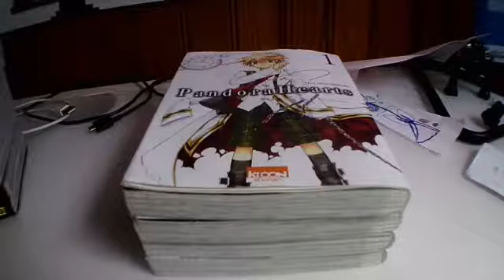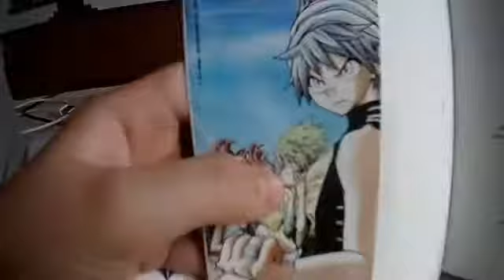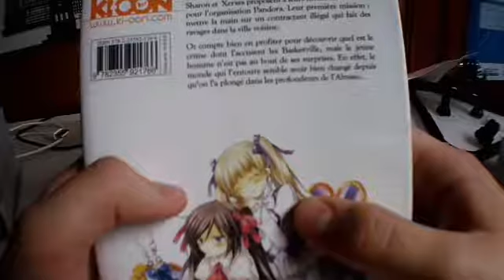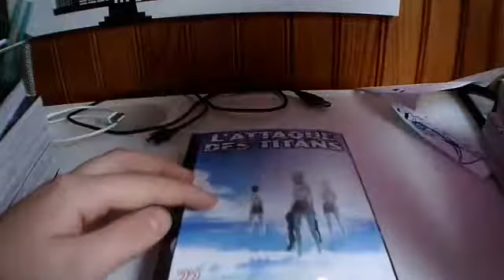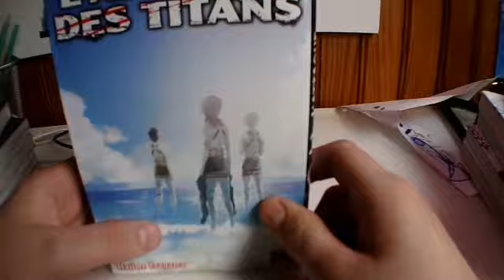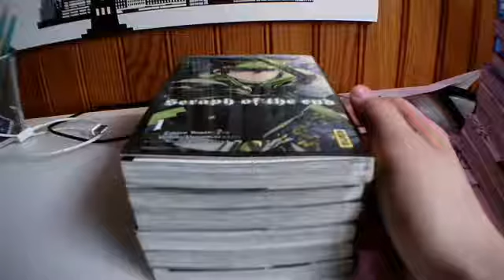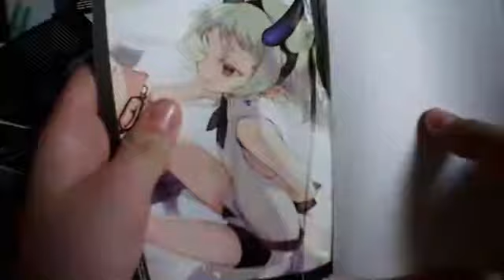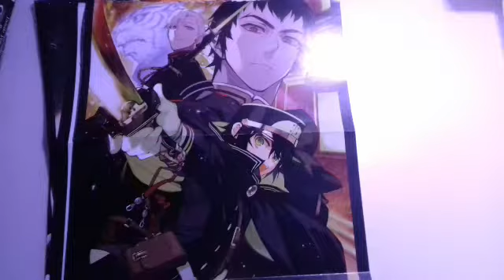Compte rendu lecture du mois #2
Désolé pour la vidéo tardive :3

PandoraHearts Tome 1
Edition: Kioon
Fait par: Jun Mochizuki
Shonen
prix: 7€65

PandoraHearts Tome 2
Edition: Kioon
Shonen
prix: 7€65

PandoraHearts Tome 3
Edition: Kioon
Shonen
prix: 7€654

PandoraHearts Tome 4
Edition: Kioon
Shonen
prix: 7€65

L'attaque des titans tome 19
Edition: PikaEdition
fait par: Hajime Isayama
Seinen
Prix: 6€95

L'attaque des titans tome 20
Edition: PikaEdition
Seinen
Prix: 6€95

L'attaque des titans tome 21
Edition: PikaEdition
Seinen
Prix: 6€95

L'attaque des titans tome 22
Edition: PikaEdition
Seinen
Prix: 6€95

Seraph Of The End Tome 1
edition: Kana
fait par: Takaya Kagami; Yamato Yamamoto; Daisuke Furuya
Shonen
Prix: 6€85

Seraph Of The End Tome 2
edition: Kana
Shonen
Prix: 6€85

Seraph Of The End Tome 3
edition: Kana
Shonen
Prix: 6€85

Seraph Of The End Tome 4
edition: Kana
Shonen
Prix: 6€85

Seraph Of The End Tome 5
edition: Kana
Shonen
Prix: 6€85

Seraph Of The End Tome 6
edition: Kana
Shonen
Prix: 6€85

Snap: Fukuronomanga